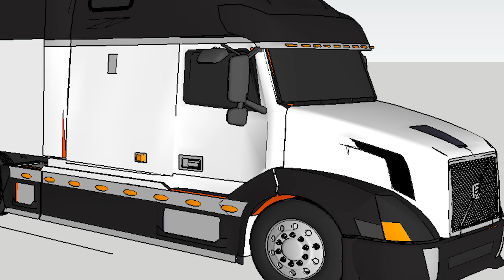Can you use a tiny house as an RV?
In this interview, we meet Robert and Julia of tinylivinglivinglarge.com, who built a luxury tiny home that they will use as an RV, traveling to every state in the country. They give us a tour of their tiny house and explain how tiny homes have a place in the RV world. The couple share small house design ideas. They are certainly living big in a tiny house!

We're journalists Mike and Jennifer Wendland and this channel is all about freedom and fun through RV travel! We travel North America in our RV doing travel videos, how-tos, RV walk-through tours and video tips about how to get the most out of the RV Lifestyle. We demystify the RV Lifestyle to help you find the best spots, get the right gear and keep things running right so you can have fun and enjoy every minute out there in your RV!

Curious about our RV? This is the one we have - a 2019 Leisure Travel Vans Unity FX model